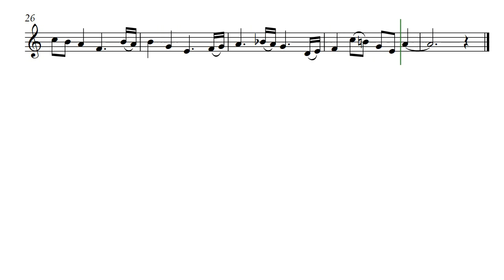Deza (Opus 335) - Soprano Recorder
A delightful tune for recorder, soprano or tenor recorder, or for other treble clef reading instruments such as flute or oboe. Deza is by Daniel Hay.

Play time is for playing: Keith and Brittany